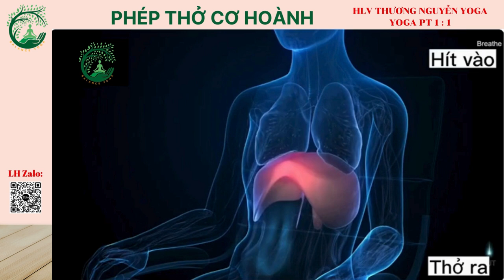Phép Thở Cơ Hoành - Phép Thở Đúng : THUONG NGUYEN YOGA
*** Kênh Youtube Thuong Nguyen Yoga là nơi chia sẻ các bài tập yoga từ đơn giản đến nâng cao dành cho tất cả mọi người !
*** Hãy tập Yoga mỗi ngày, và đó sẽ biến đổi sức khỏe, cuộc sống của bạn và mở rộng tầm nhìn của bạn theo những cách mà bạn không bao giờ tưởng tượng.

*** Thuong Nguyen Yoga Youtube channel is  sharing  simple and advanced yoga exercises to everyone!
*** If you’re ready to level up your Body, Energy, Mind and Fulfillment of Life it’s time to begin!

✅ Cảm ơn quý vị đã xem Video hãy bấm vào Đăng Ký, Like và Chia Sẻ Video nhé!

🔔 Bật Chuông để thông báo xem ngay các video mới nha!

Thuong Nguyen Yoga